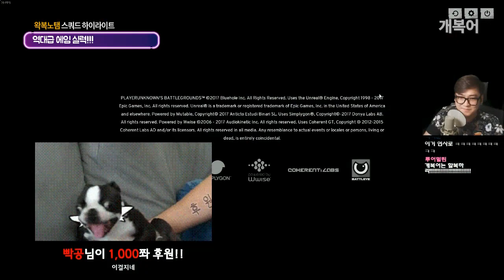'할복'어 | 배틀그라운드 하이라이트 【 개복어 】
안녕하세요!
▣ 업로드 시간
└생방송 다음날 오후